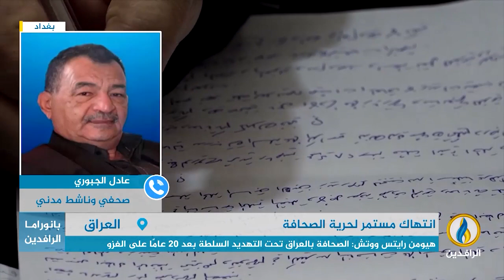مداخلة عادل الجبوري بشأن الانتهاكات المستمرة لحرية الصحافة في العراق بعد الاحتلال